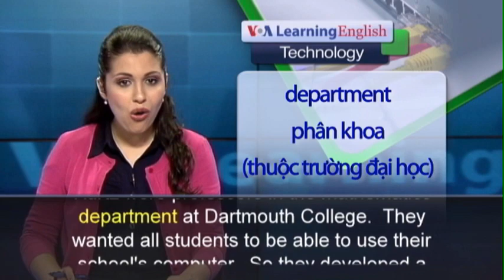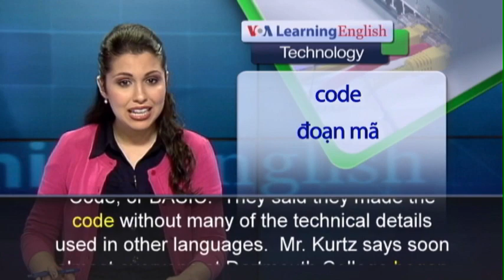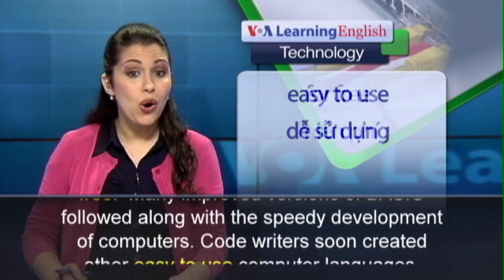Phát âm chuẩn cùng VOA - Anh ngữ đặc biệt: BASIC 50th (VOA-Tech)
May 1st marked the 50th anniversary of a special computer language.  It was created to permit college students to use computers. At the time, computer owners were mainly governments, businesses and universities.  Programmers wrote commands in complex mathematical expressions to operate these early computers. John Kemeny and Thomas Kurtz were professors in the mathematics department at Dartmouth College.  They wanted all students to be able to use their school's computer.  So they developed a simpler set of computer commands called Beginner's All-Purpose Symbolic Instruction Code, or BASIC.  They said they made the code without many of the technical details used in other languages.  Mr. Kurtz says soon almost everyone at Dartmouth College began using computers.  BASIC was a major step toward the development of personal computers. Peggy Kidwell is the Curator of Mathematics at the Smithsonian National Museum of American History.  She says BASIC was created just as computers became fast enough to perform many commands at the same time.  She said it helped develop the idea that just about anyone could use a computer.  Mr. Kurtz and Mr. Kemeny released BASIC to the public for free.  Many improved versions of BASIC followed along with the speedy development of computers. Code writers soon created other easy to use computer languages.  Today, few people use BASIC.  But personal computers owe their existence to the first programming language that anyone could speak.